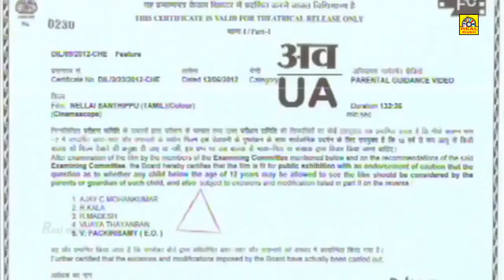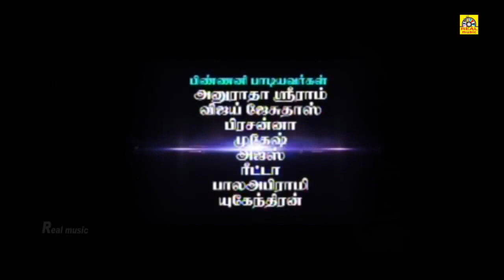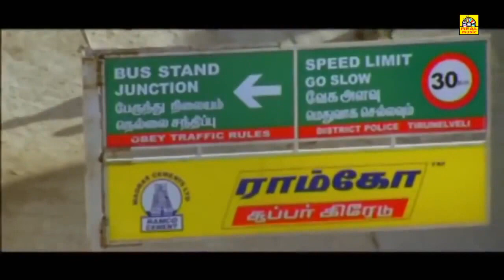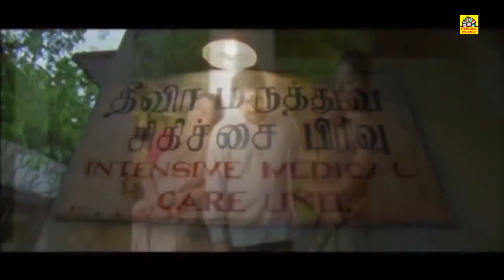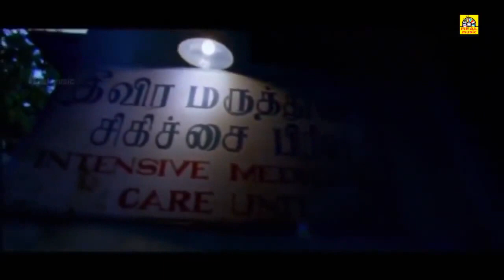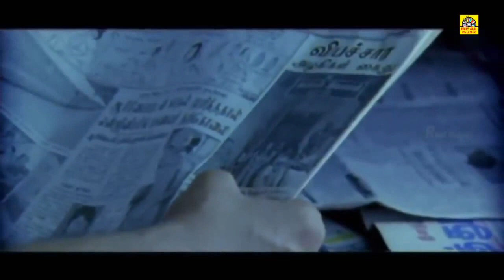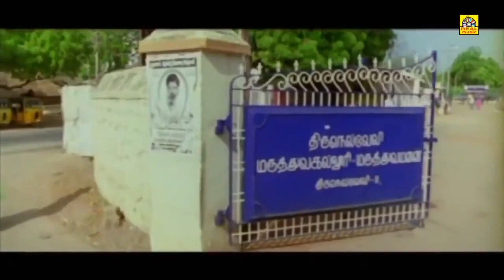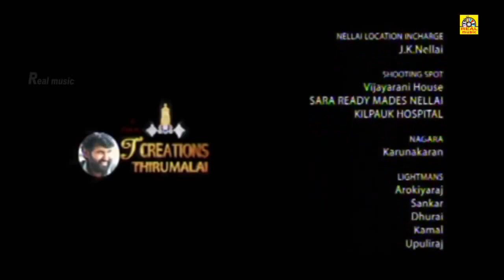Tamil Superhit Movies # NELLAI SANTHIPPU Tamil Full Movies # HD Movies @ Real Entertaiment Movies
Nellai Santhippu' (Tamil)
Director: KBB Naveen
Cast: Rohit, Bhushan,Megha nair, Devika, Thenappan,Saravana subbaih,Shankarguru Raja, Yogi Devaraj

@Real Entertaiment